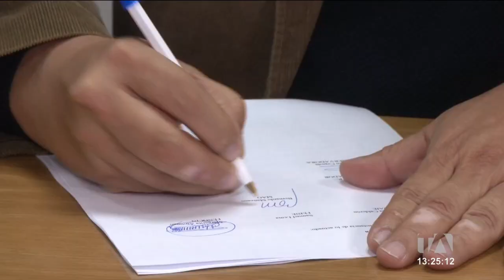Se reinstaló la mesa de seguridad, justicia y derechos